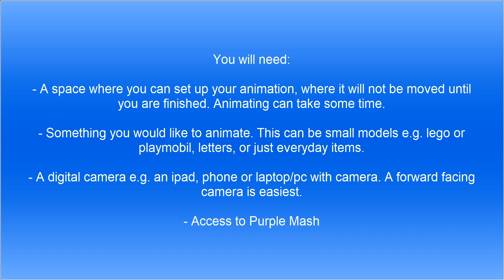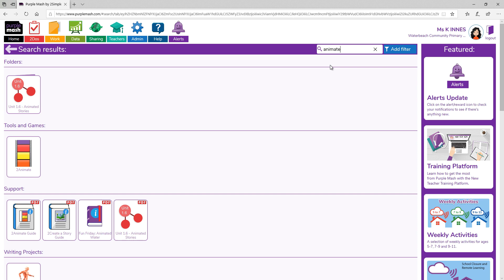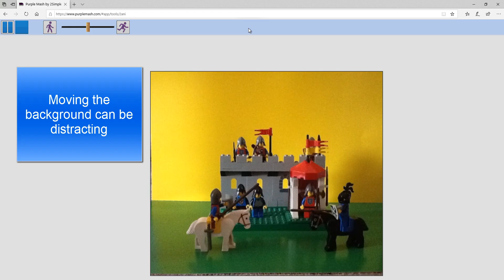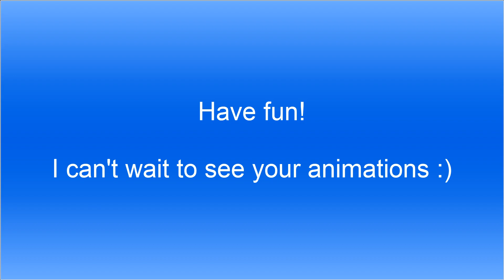Mrs D's How to Animate